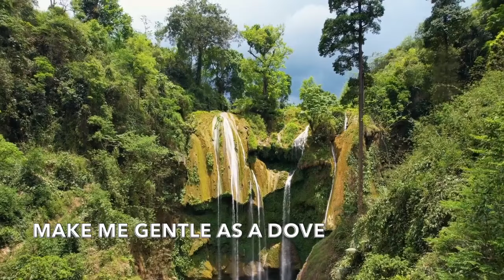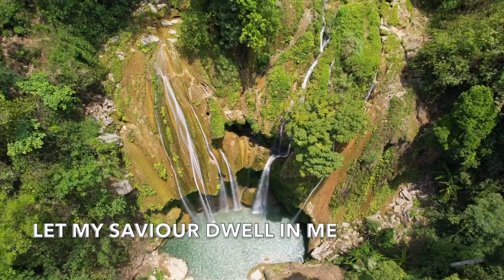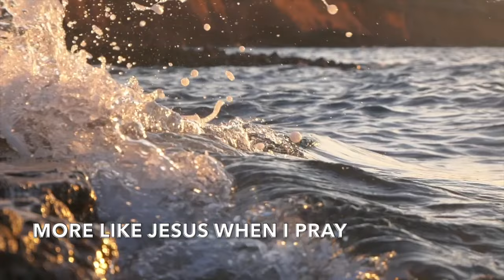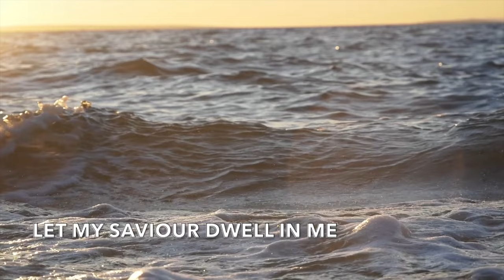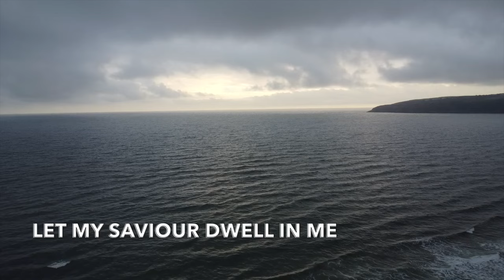More Like Jesus Would I Be | Songs and Everlasting Joy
Although Songs and Everlasting Joy has had a slow start to 2024, what a beautiful and fitting theme to dwell upon at the start of a new year. May we all, this year, become more like Jesus. May He dwell with us - deep in our hearts. May He make us gentle as doves, poor in spirit, rich in faith, with our wills subdued to His will. May He dwell in us.

Thank you to the very patient listener who requested this hymn 11 long months ago. I didn't know it before and am very happy to know it now. What a lovely sentiment and depth of meaning. Thank you, also, to all the people who have requested hymns but are still waiting. I will consider each and every one for the channel as time allows.

May God bless you all in 2024 and beyond.

More Like Jesus Would I Be

Verse 1
Let my Saviour dwell with me;
Fill my soul with peace and love,
Make me gentle as a dove;
More like Jesus, while I go,
Pilgrim in this world below;
Poor in spirit would I be;
Let my Saviour dwell in me.

Verse 2
If He hears the raven’s cry,
If His ever watchful eye
Marks the sparrows when they fall,
Surely He will hear my call:
He will teach me how to live,
All my sinful thoughts forgive;
Pure in heart I still would be;

Verse 3
More like Jesus when I pray,
More like Jesus day by day;
May I rest me by His side,
Where the tranquil waters glide:
Born of Him, through grace renewed,
By His love my will subdued,
Rich in faith I still would be;